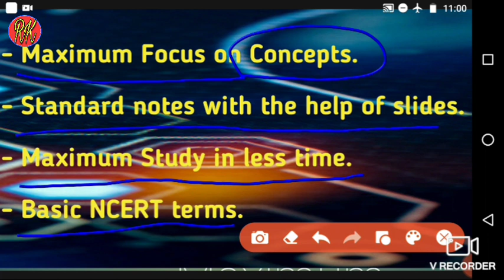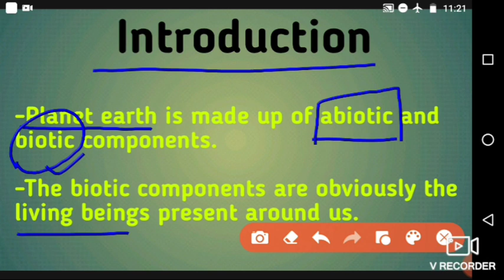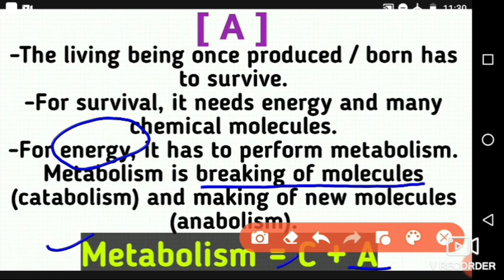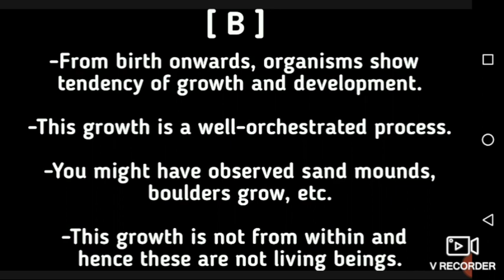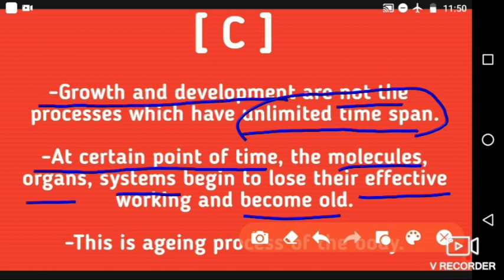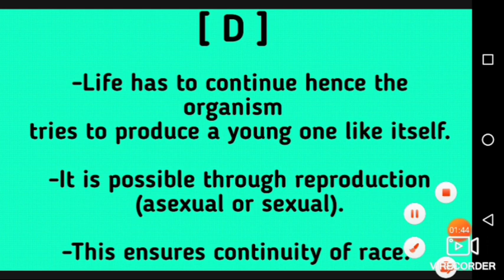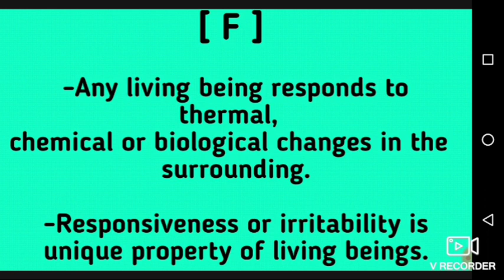11th Class Biology | Chapter - 1 | Living World | Topic - Basic principles of life | Lecture - 1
11th Class Biology | Chapter - 1 | Living World | Topic - Basic principles of life | lecture - 1

Topic Covered

1) Introduction of living and non-living things.

2) Basic principles of life.